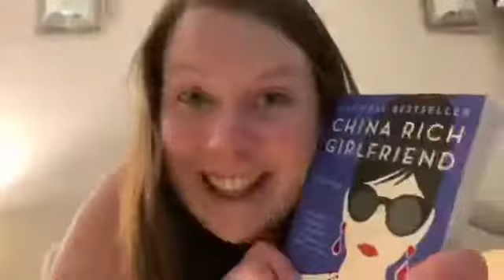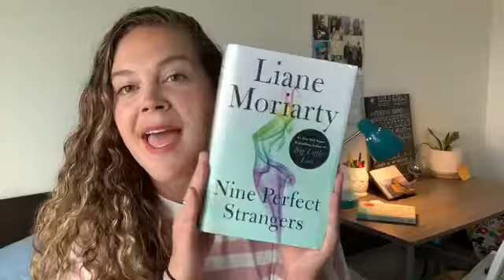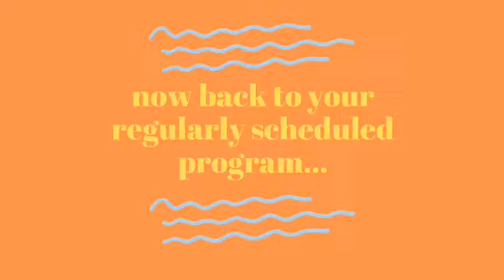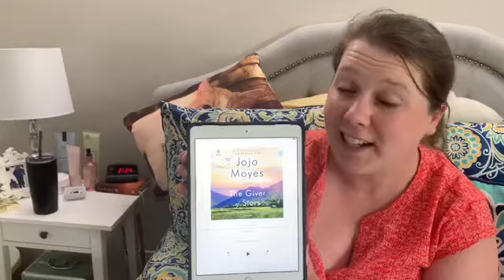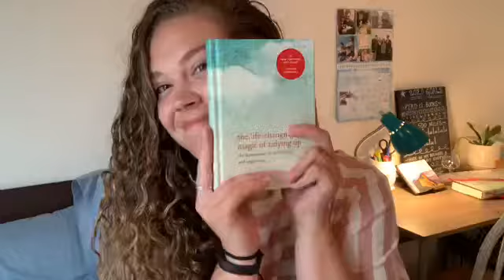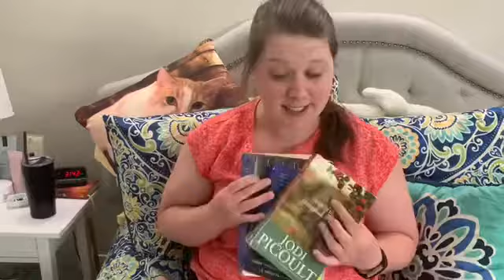BOOK REVIEW!!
Hey Guys!!
Today we have a book review for you! These are just some of the books we have read so far in 2020! Some have been our favorites and some haven't If you have any suggestions on books you think we will like please let us know! They are a great audio book subscription that we both absolutely love! We hope you enjoy!

Kate's Books:
1. The Flight Girls, By: Noelle Salazar
2. The Giver of Stars, By: Jojo Moyes
3. Call Your Daughter Home, By: Debra Spera

Meg's Books:
1. Nine Perfect Strangers, By: Liane Moriarty
2. The Life-Changing Magic of Tidying Up: The Japanese Art of Decluttering and Organizing, By: Marie Kondō
3. Atomic Habits: An Easy & Proven Way to Build Good Habits & Break Bad Ones, By James Clear

The views expressed are ours alone and do not necessarily reflect our employer’s views.